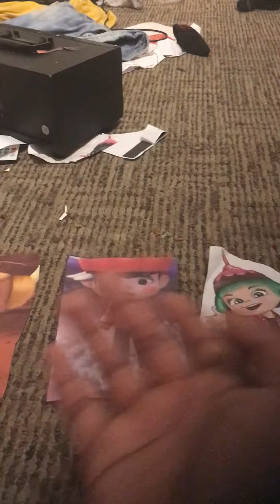Which sugar rush racer Belong to their favorite fan game￼